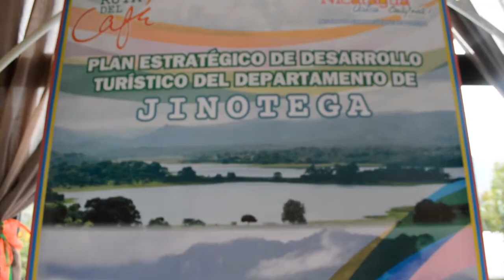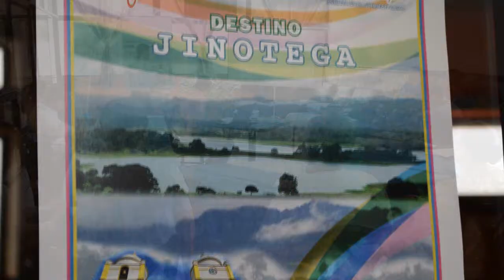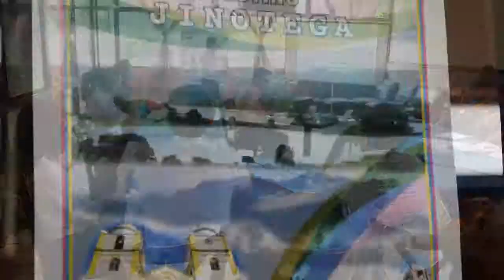INTUR Jinotega presento el Plan estratejico de Desarollo turistico del departamento.